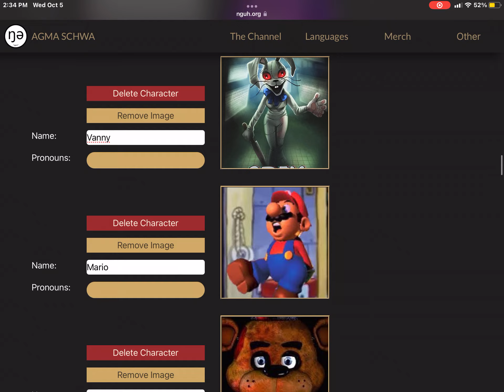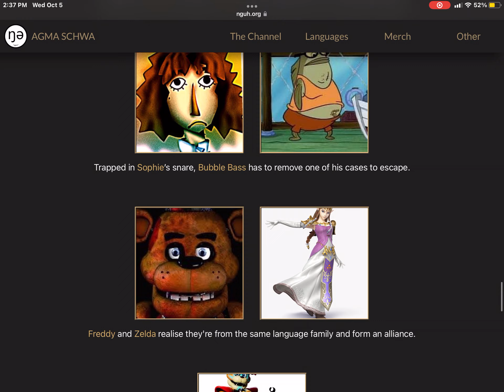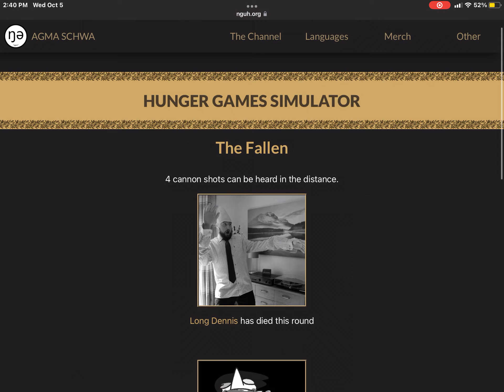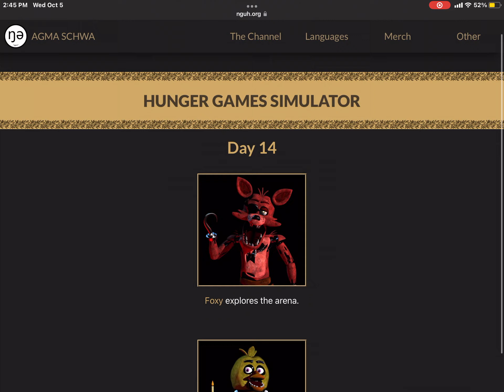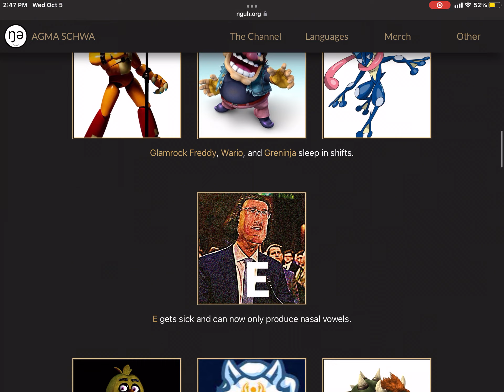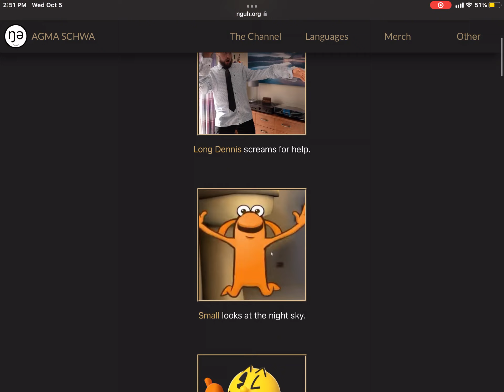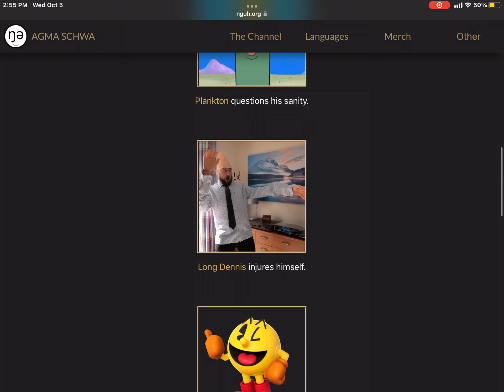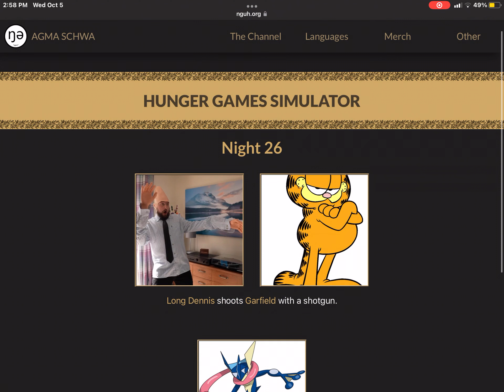Hunger Games Simulator #11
I want Long Dennis to win